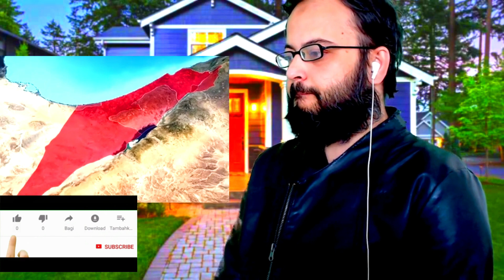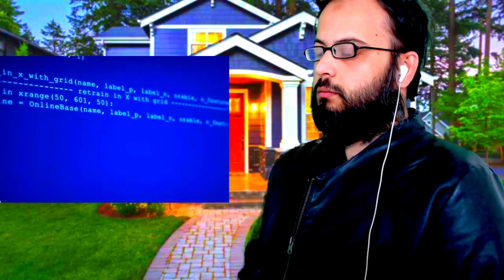How Israel (Yahudi) military became so POWERFUL? (Imam Mahdi/Euphrates/Mercifulservant)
Welcome to another series of Islamic Eschatology on Imam Mahdi arrival Sign. We also discuss Furat River/Euphrates. In addition we talk about Ad-Dajjal/Antichrist, Yajuj majuj, Khorasan Army Etc like (Dajjal/Euphrates/Antichrist/Mercifulservant/ilovuallah) by Syed Mahmud